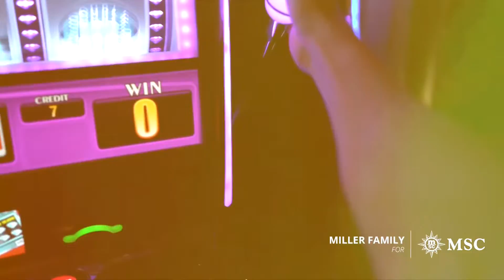Miller family on board MSC Seaview / Семья Миллеров с детьми отдыхают на круизном лайнере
Отпуск с семьей может быть полным  феерверком, и семья Миллера доказывает это!
MSCSeaview - игра для детей от 0 до 99 лет!
Посмотрите, как семья Миллер проводит время на борту!

Международный Клуб Путешественников InCruises.
Мы Делаем Путешествия Доступными и Прибыльными для Миллионов Людей по Всему Миру.
Посмотрите Мир , путешествуя с комфортом в роскошных круизах ДЕШЕВЛЕ и БЕСПЛАТНО!
Имейте больше развлечений и приключений в своей жизни и создайте крсивые воспоминания с Вашими родными  и близкими!